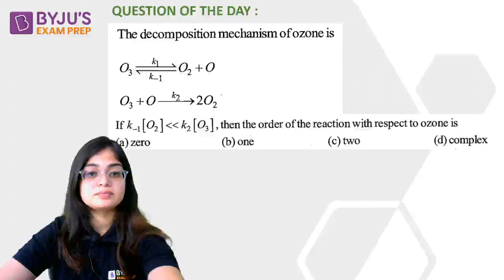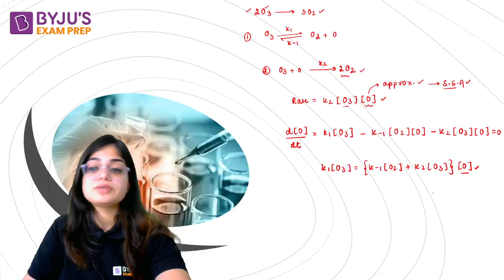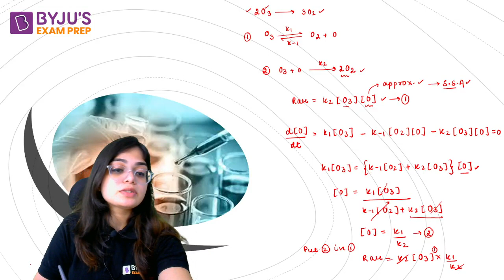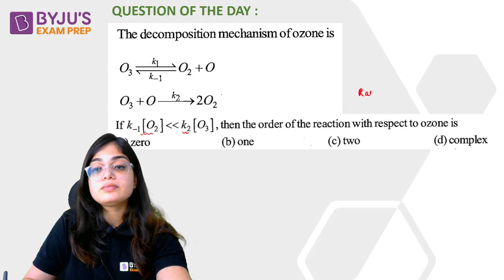QUESTION OF THE DAY BY LEKHANSHU MA'AM || CSIR NET || CHEMICAL SCIENCE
Here a question of the day for all the CSIR NET Aspirants! We are looking forward to your answers & suggestions.

🚀CSIR NET General Aptitude Part A 👉 JRF यही दिलाएगा !!